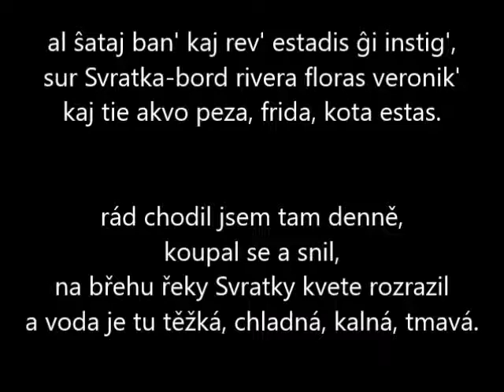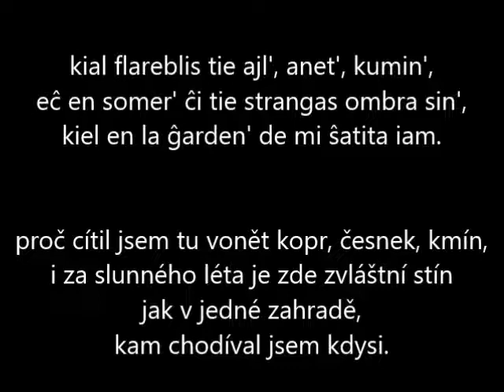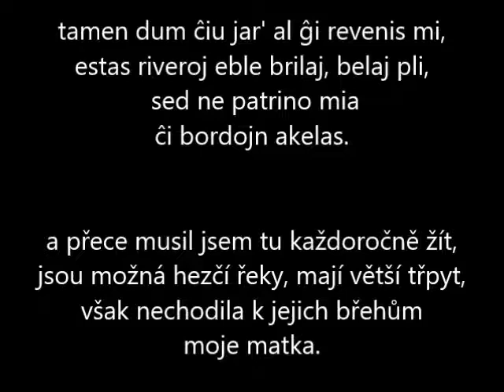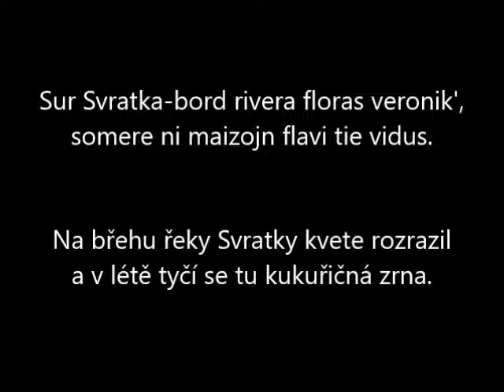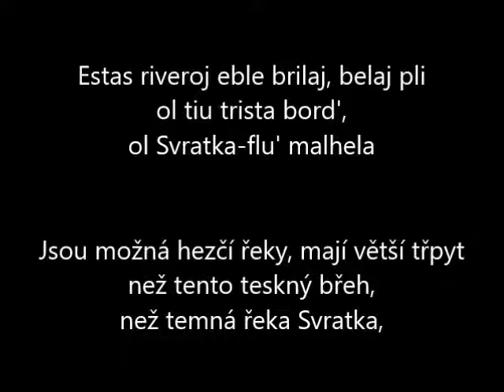Sur Svratka bord' rivera (Na břehu řeky Svratky) - zhudebněná báseň v překladu do esperanta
En Ĉeĥio fama poemo de la poeto V. Nezval en traduko de Jiří Kořínek kaj en muzikigo kaj interpreto de Pavla Dvořáková. Realigite en septembro 2021 por solenaĵo omaĝe al 120-jariĝo de la Esperantista-Klubo en Brno.